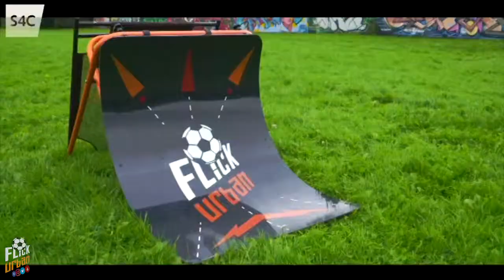Football Flick on CIC! ⚽️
The Football Flick Urban Skills Trainer was reviewed by a group of Welsh footballers.

Make sure to activate the subtitles!

Join the FootballFlick Community!